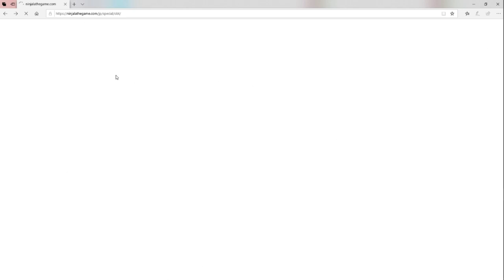【流行りそう】スプラトゥーンみたいな忍者の新作ゲームが出るぞ！！先行体験会も無料で出来ます！！【ニンジャラ】